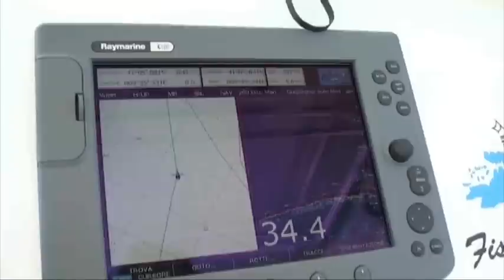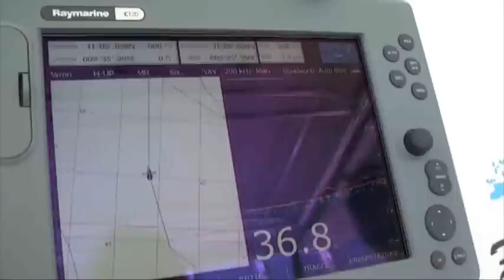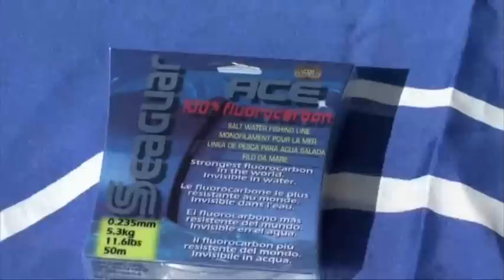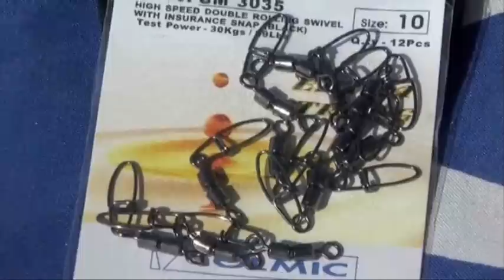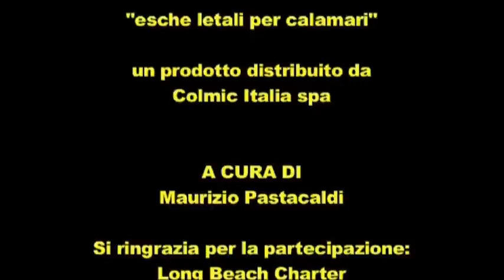Italian Fishing TV - COLMIC - Mare - Misaki con i Giapponesi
Il Team Colmic durante una battuta di pesca in compagnia di graditissimi ospiti giapponesi.